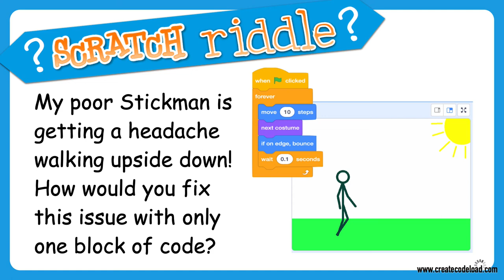Scratch 3 Riddle #5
This riddle is part of a blog post which contains 4 other riddles.  To see the other riddles, head over